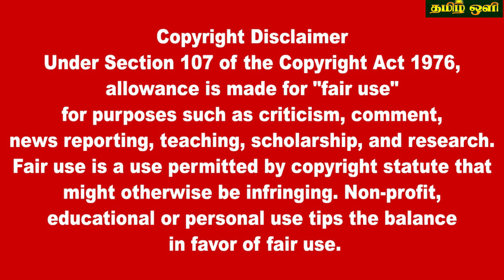இலங்கையின்இரவு நேர பிரதான செய்திகள்15.04.2023 SrilankanTamil News |Today News | tamil oli News